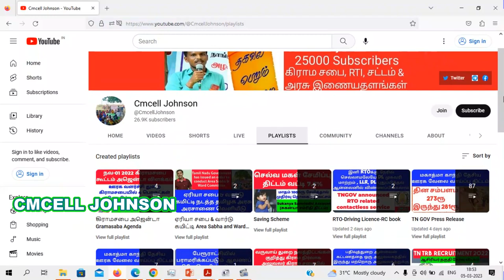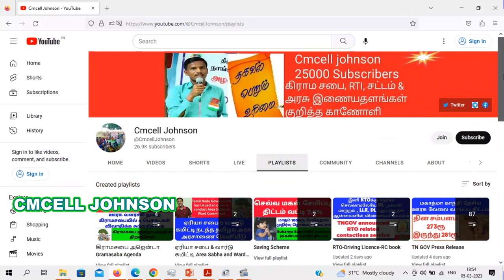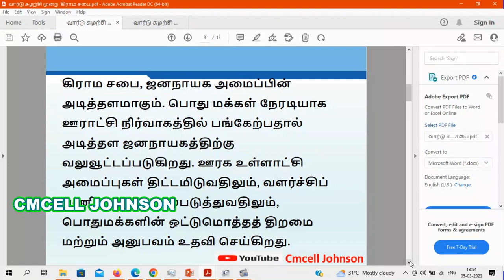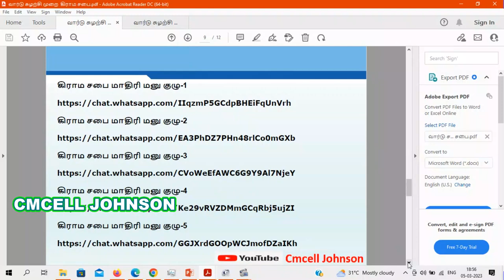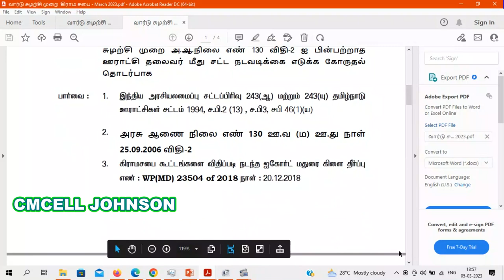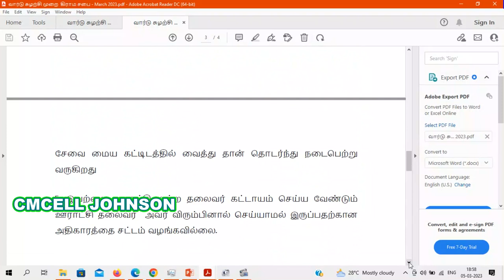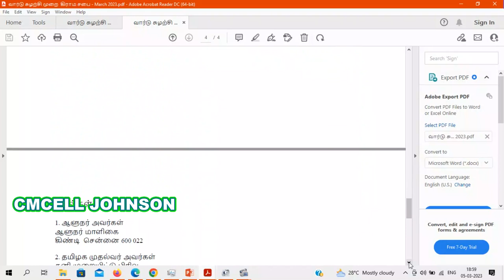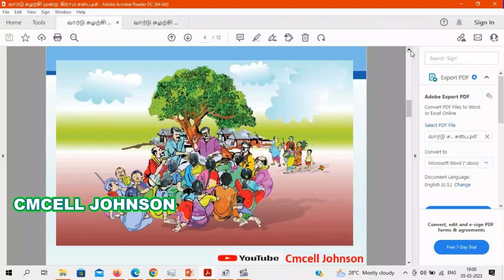வார்டு சுழற்சி முறையில் கிராமசபை நடத்த எந்த அரசாணை எந்த விதி? How to conduct Gramasaba in all ward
Gramasaba G.O Pdf file link

வார்டு சுழற்சி முறை PPT pdf  file link

வார்டு சுழற்சி முறை model petition link

*மார்ச்-22-2023 கிராம சபை கூட்டத்திற்கு
உங்கள் கிராம ஊராட்சிக்கு அனைத்து துறை அரசு அலுவலர் கலந்து கொள்ள* அழைப்பு மனு

மாதிரி மனு கீழே உள்ள வாட்ஸ்அப் குழுவில் விரைவில் பகிர்கிறேன்

*ஏற்கனவே கிராம சபை மாதிரி மனு குழுவில் இருப்பவர்கள் இக்குழுவில் மீண்டும் இணைய தேவையில்லை*

ஒரு நபர் ஒரு குழுவில் இணைந்தால் போதும் ஒரே மனு தான் எல்லா குழுவிலும் பகிரப்படும்

கிராம சபை மாதிரி மனு குழு-1

கிராம சபை மாதிரி மனு குழு-2

கிராம சபை மாதிரி மனு குழு-3

கிராம சபை மாதிரி மனு குழு-4

கிராம சபை மாதிரி மனு குழு-5

*கிராம சபை ஜனநாயகத்தின் திறவுகோல்*

அனைவரும் மார்ச்-22 கிராம சபை கூட்டத்தில் கலந்து நம் ஊராட்சியை வளர்ச்சி அடைய ஒத்துழைப்போம்

5000 rupees can now be spent on Gram Sabha meeting TNGOV Ordinance issued கிராம சபை கூட்டத்திற்கு இனி 5000ரூ வரை செலவு செய்யலாம் TNGOV அரசாணை வெளியீடு

கிராம சபை கூட்ட செலவு இனி 5000ரூ வரை G.O pdf file link